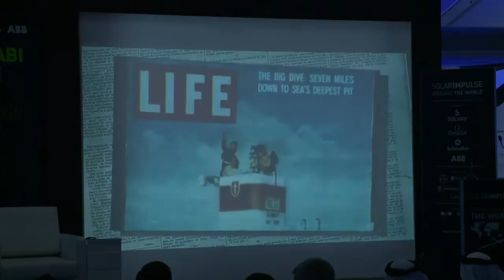Le tour du monde historique de Solar Impulse 2 commence lundi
L'avion Solar Impulse 2 prendra son envol lundi matin d'Abou Dhabi pour un tour du monde historique, ont confirmé dimanche 8 mars lors d'une conférence de presse ses deux pilotes, qui se relaieront pour cette mission sans précédent visant à promouvoir les sources d'énergie propres. Durée: 00:36